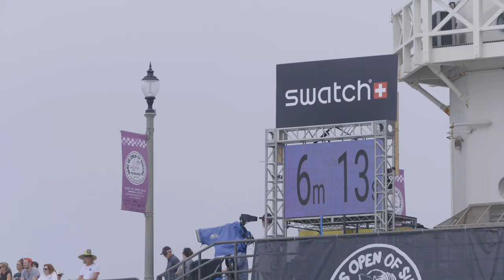The vernacular of surf slang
At the 2019 U.S. Open of Surfing in Huntington Beach, L.A. Times sports writer Jack Harris caught up with a couple of sports commentators on how surfers speak and what it means to the sport and culture of surfing.